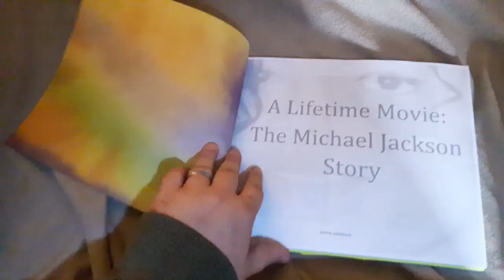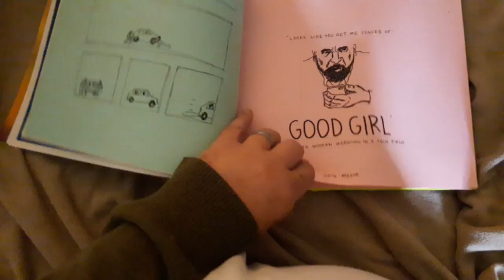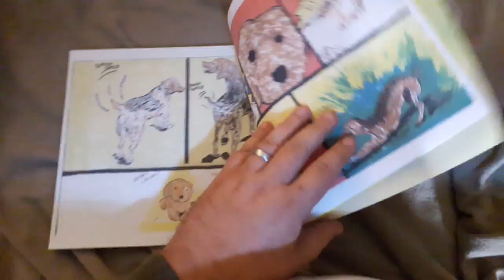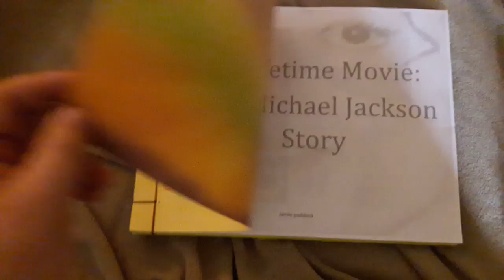FANCLUB GANGMAG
BUY FANCLUB GANGMAG!!!

Oklahoma City's art gang made a comic anthology.
Featuring comics from UNA ANDERSON, DAS, JACKSON EDGE, MEEVE, JAMIE PADDOCK, PRESTON PETTIGREW, and AMY YOUNG!
130 PAGES!
11 x 8.5 inches
Screenprinted and Spraypainted covers
Riso, Xero, and FULL COLOR interiors on various paper stocks
stab bound with rainbow thread